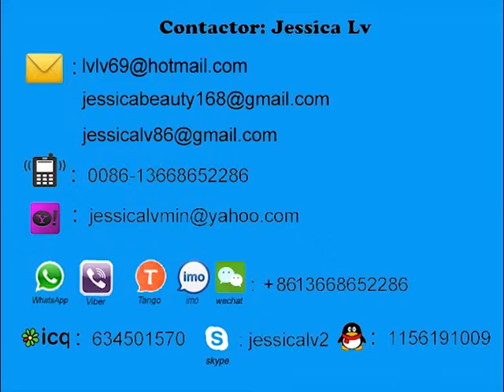IRAQ 600x1000 forming and cutting machine